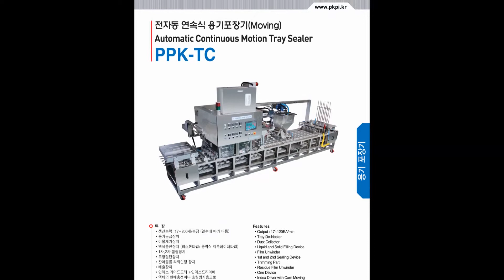컵포장기, 식품포장기, 식품살균 업체 프로팩코리아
(주)프로팩코리아는 파우치 포장라인, 후처리 냉각장치 및 포장, 레토르트 용기 제품 포장 등 기술적인 선진화를 이뤄가고 있습니다.